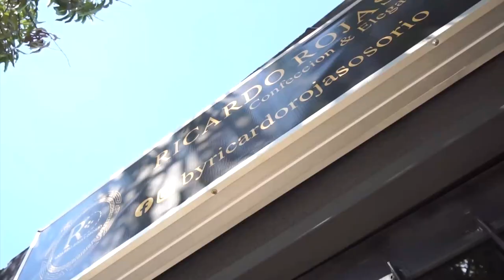HALLAN MUERTO A UN HOMBRE EN CURUMANÍ